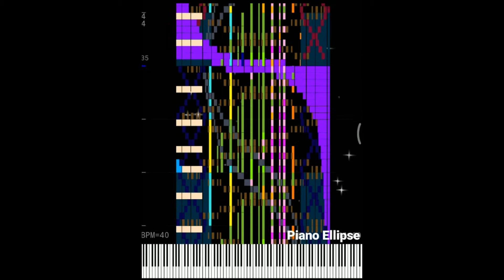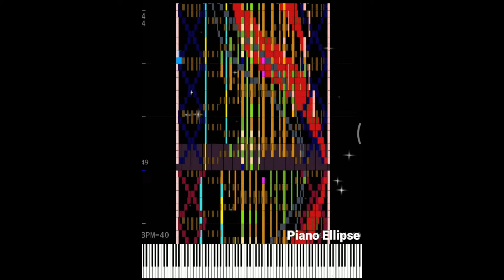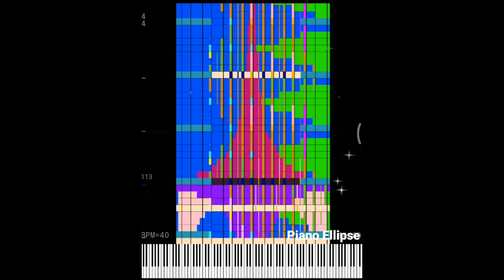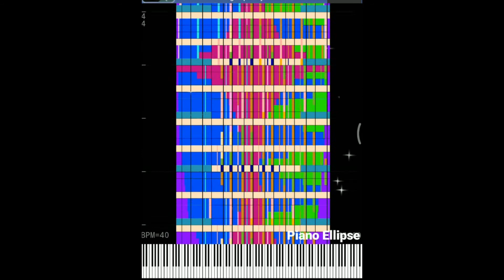[Black midi] The Hampsterdance Song 37.83 Million | No lags